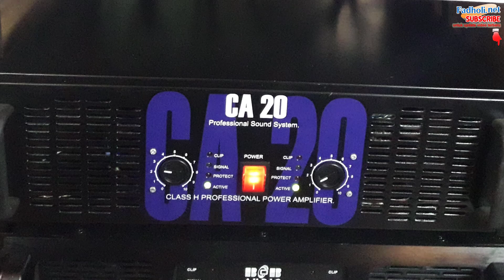Amplifier MIDHIGH Saya Pakai Untuk SPEAKER 18 INCH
Biarpun power amplifiernya kecil,  kalau hanya untuk acara kecil kecilan... ya cukuplah.
Banter banter suarane yo budeg kupinge  😃